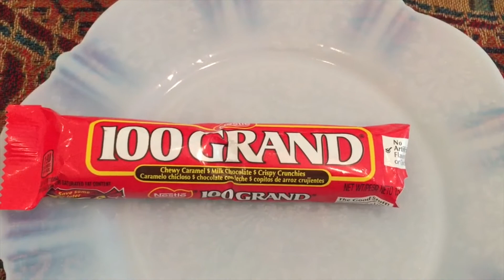America's Secret Candy: Nestle 100 Grand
The Nestle 100 Grand Bars is one of Americas best chocolate bars.

This is Chocolate, Caramel, and Crisped Rice.

Fighting anxiety and training for a zombie apocalypse.

Help small creators like me get monetized on Youtube! and find some great Youtube channels in need of your help!